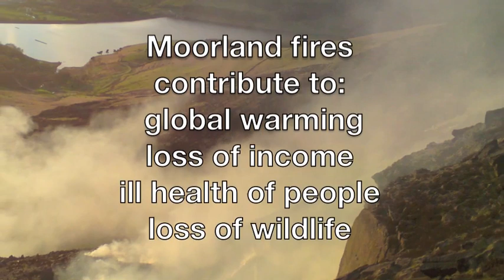Controlling moorland fires in the Peak District (July 2011)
Fire Operations Group is a network of the landowners and fire services from the counties surrounding the Peak District National Park.

This short film shows the causes and consequences of moorland fires and how the FOG group is working together to minimise the number of fires and the impact of any that do break out.